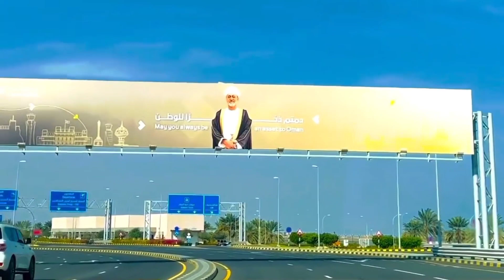Oman to Dubai by Road|| 🚙Now anyone's car can be taken||oman news today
In this video, the information about going from Oman to Dubai is being told, how you can take anyone's car from Oman to Dubai And in this video it is being told that you can take anyone's car from Oman to Dubai but you need his Emirates ID which should be from Oman.  You can take a car from Oman to Dubai.

∆[your queries]∆

oman sy dubai gadi la ka ja sekty han
oman say dubai kisi ke be gadi lay kar jay
dubai to oman
oman to dubai any car possible